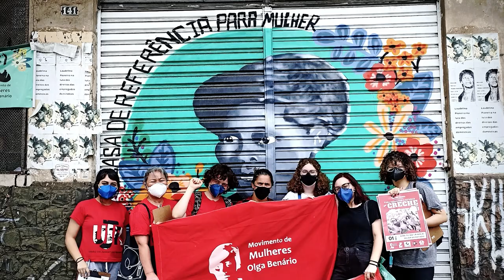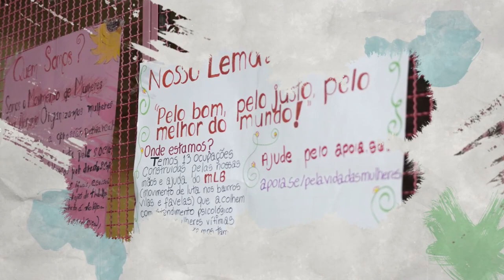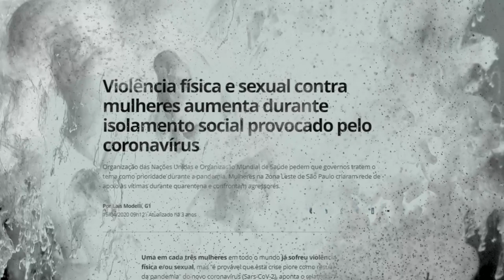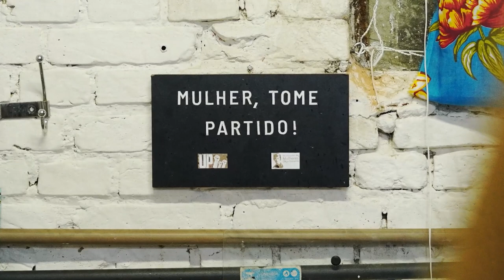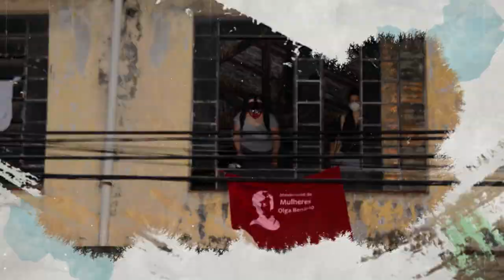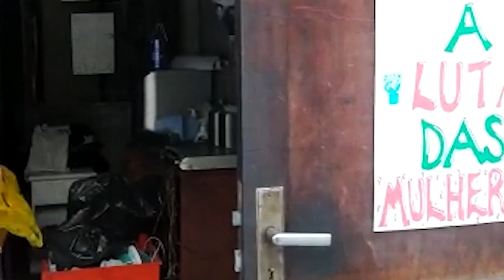ResisteLaudelina - Doc: Casa da mulher trabalhadora Laudelina de Campos Melo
Conheça mais sobre a ocupação de mulheres organizada pelo Movimento Olga na região do Canindé, São Paulo.